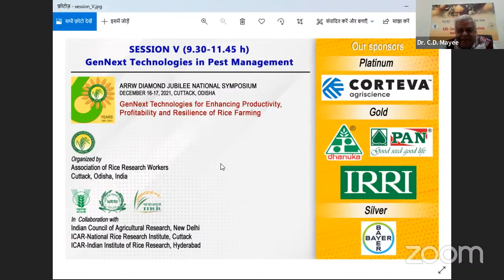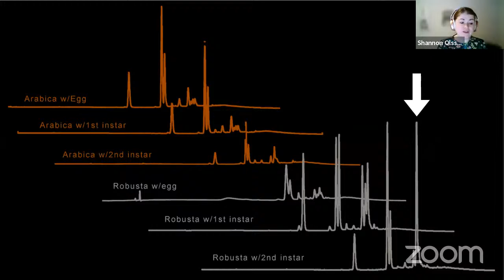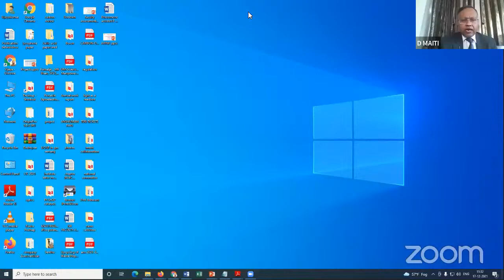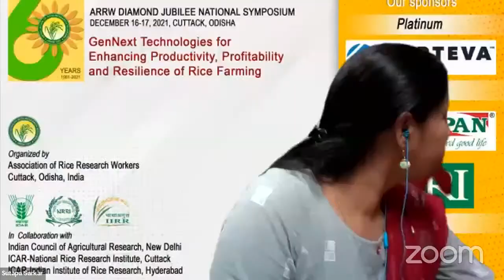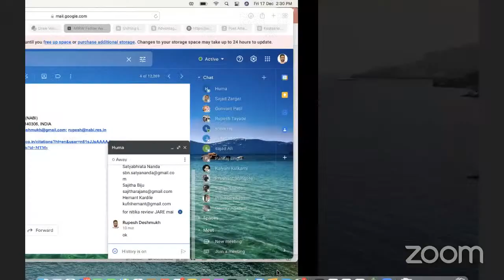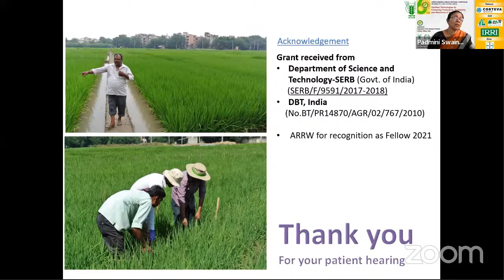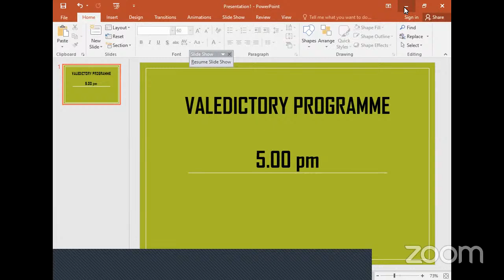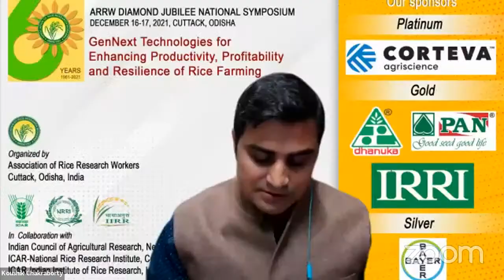ARRW Symposium ( Session-V, Valedictory, ARRW AGM & Award Ceremony)